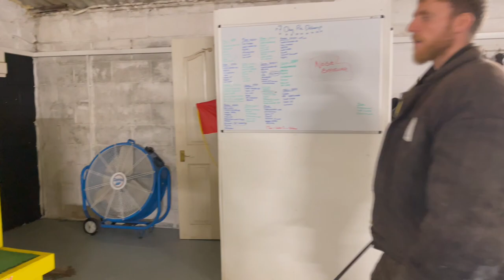Transfer from a sleeve to a covert/hidden sleeve! We also start to change the weapon profile from